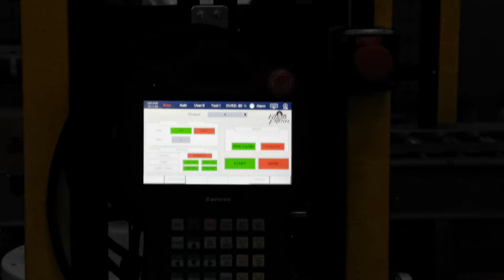2021 案例分享｜進攻食品業的碼垛機器人方案 Palletizer load and unload robot 2021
MY-Palletizer memuat dan memunggah robot
Use palletizing load and inload robots with sensors and custom grippers to complete the industry's entire factory automated machine tool loading and unloading
The production efficiency is greatly improved and continuous loading and unloading production does not need to be stopped!!

⭐⭐【案例 |進攻食品業的碼垛機器人方案】：
東南亞國家的乳製品加工業🐄🍼
原先每條產線需多位人力疊箱與更換貨盤
引用碼垛機器人搭配感測器與客製夾爪來完成業者的整廠自動化機床上下料
使生產效率大幅提升且可連續上下料生產不需要停機!!

也可私訊新代科技臉書👉👉「Syntec新代科技」，讓小編為你解答

International Branch Office

--- Vietnam ---
 📍 ：3F, No. 36, A4 Street, Ward 12, Tan Binh District, Ho Chi Minh City, Viet Nam

---Thailand ---
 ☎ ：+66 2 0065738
 📍 ：78/38 Kheha Romkloa Road, Klong Song Ton Nun, Lat Krabang, Bangkok, Thailand 10520

--- Turkey ---
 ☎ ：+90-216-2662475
 📍 ：Kucukbakkalkoy Mah. Vedat Gunyol Cd. Defne Sok. No:1 D:1502 Kat:15 Flora Residence, 34750 Atasehir/Istanbul, Turkey

---Malaysia ---
 📍 ：2,Jalan Astana 1D,Bandar Bukit Raja,41050 Klang,Selangor,MalaysiaMY-Palletizer memuat dan memunggah robot

International Branch Office

---Thailand ---
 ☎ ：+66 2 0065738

--- Turkey ---
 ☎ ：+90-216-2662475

---Malaysia ---
 📍 ：2,Jalan Astana 1D,Bandar Bukit Raja,41050 Klang,Selangor,Malaysia